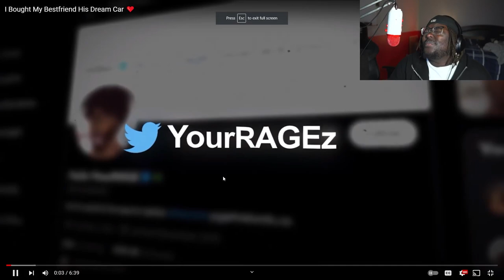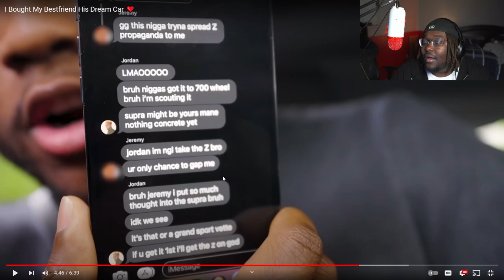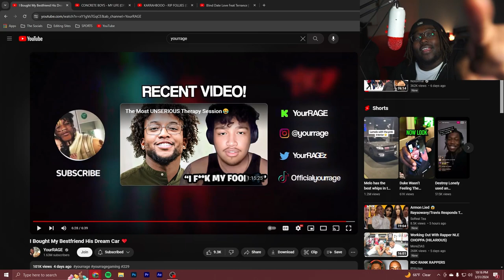GIFTS HIS BEST FRIEND HIS DREAM *EMOTIONAL*